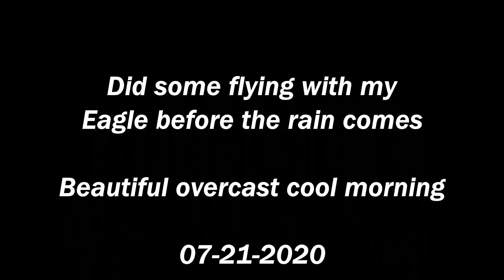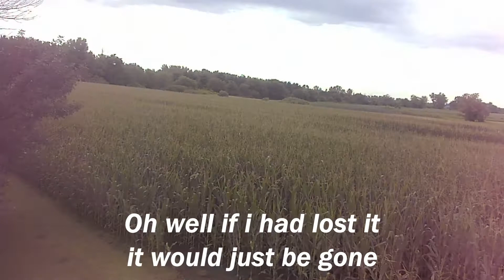Flying Eagle before the rain 07-21-2020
Videos can be found by searching for  3D Dave